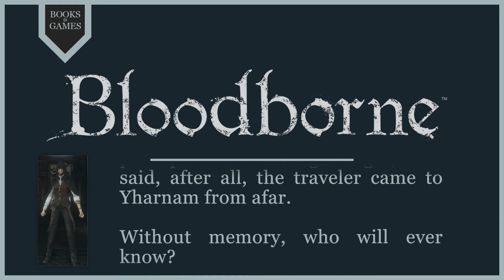Bloodborne Lore - Foreign Armor Set